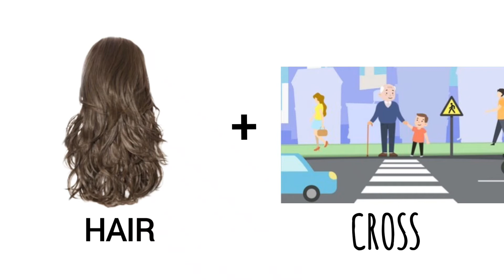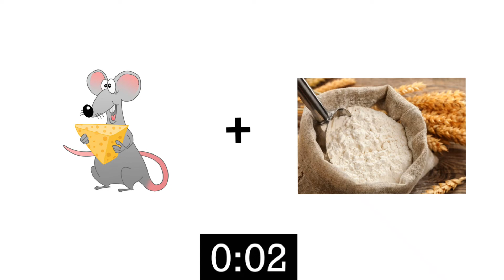guess the pokemon by emoji's😎 || Mr Poke Helper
greeninja AMV
ash vs diyantha
Ash - Greeninja - [AMV] - Legend Never Die
guess the pokemon by emoji's 😎